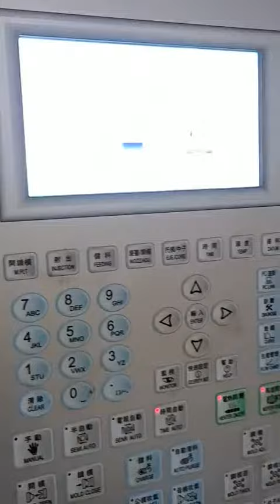MNRUL lettlers mould test well